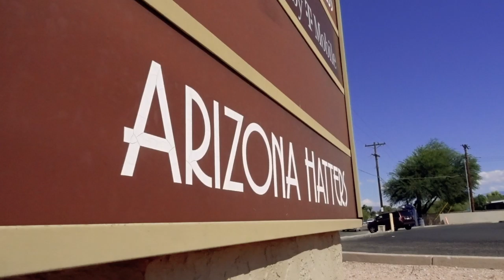Arizona Hatters - An Observational Documentary (Rough Cut)